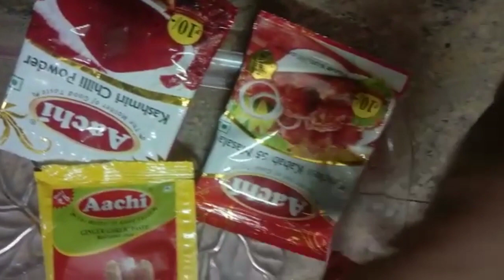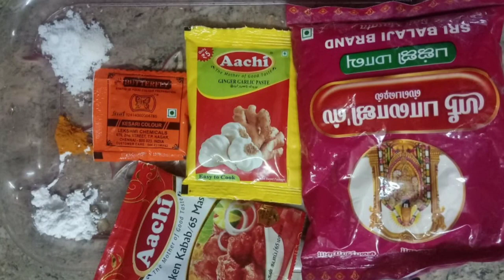How to make easy and tasty two in one lockdown recipe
INGREDIENTS
•1 cauliflower  (about  2 cups florets )
•4 tbsp all purpose flour ( corn or maida flour or rice)
•1/2 tsp ginger garlic paste
•1 tsp red chili powder
•turmeric
•chicken 65 masala
PREPARATION FOR GOBI 65 fry
1)Heat 3 cups water in a pot. Turn off the stove.
2)Drop cauliflower florets and rest for 2 to 3 mins.
3)Transfer flour, salt, red chili powder, chicken 65 masala,  turmeric and ginger garlic paste to a bowl.
4)Pour water and make a batter. The batter must not be too thin or too thick.
5)Add the gobi to the batter. Coat them well
6)Heat oil in a kadai. When the oil is hot,  drop the florets to the pan.
7)Deep fry the cauliflower  on a medium heat till golden and crispy.